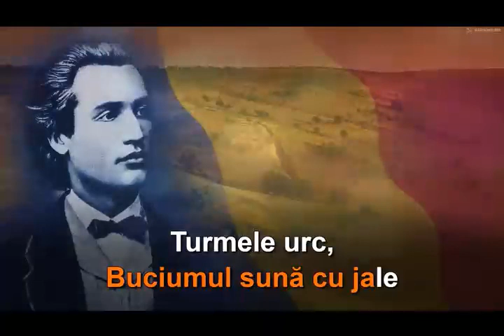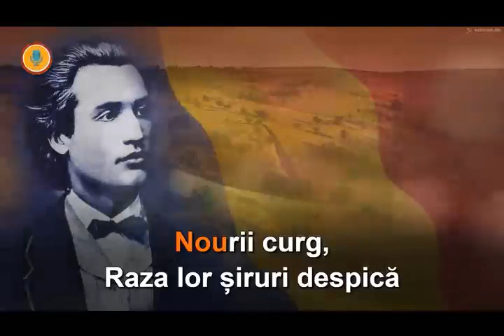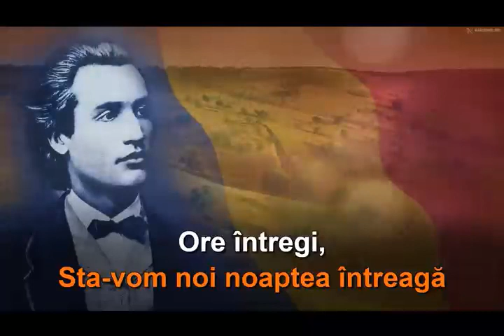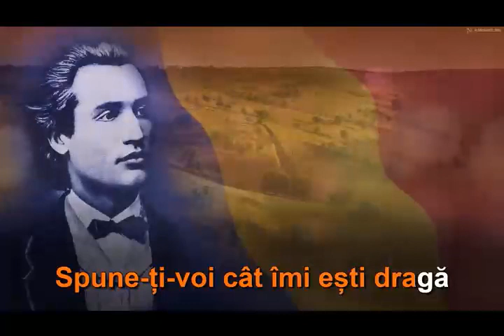Sara pe deal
COVER
Negativ - KaraokeMD
Voce - Marian Lupescu

TEXTUL APARTINE POETULUI NATIONAL MIHAI EMINESCU
LINIA MELODICA ADAPTATA .